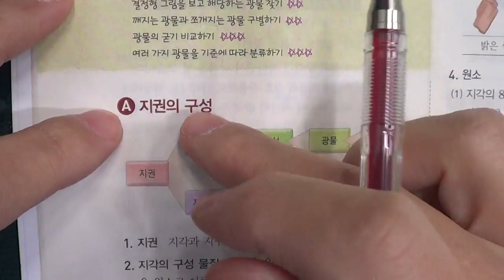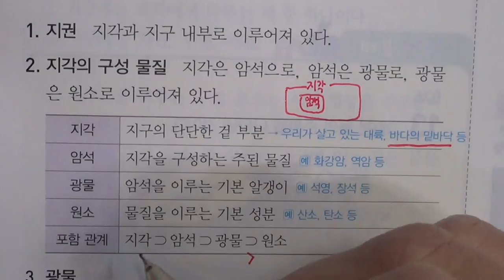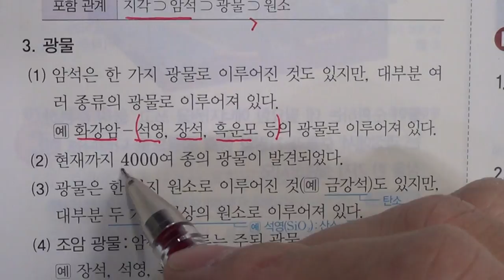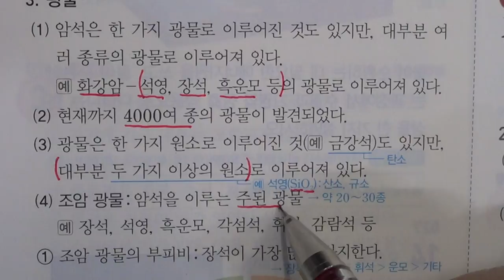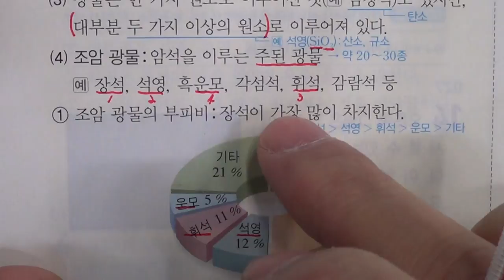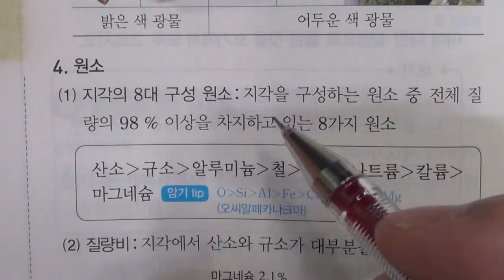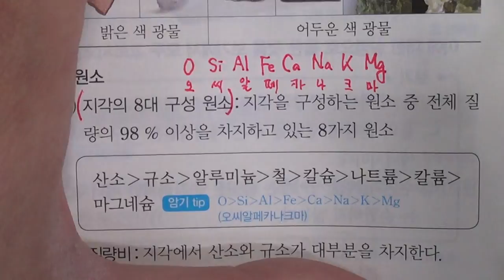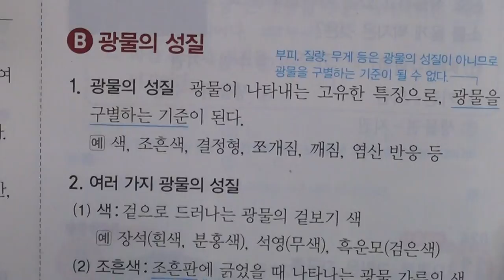★★1학기 중간고사★송도신도시 송도 학원 종합학원 신송중 박문중 신정중 해송중 먼우금초 신송초 송원초 송명초 명선초 신정초 해송초